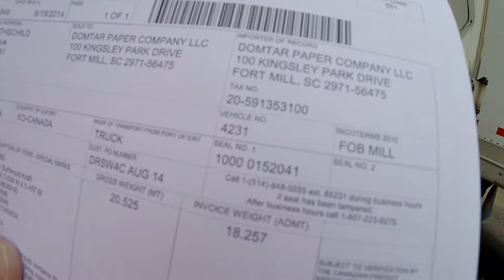My Trucker life on the road 08.19.14 International Falls Minnesota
International Falls Minnesota  Back on the road and it's good to be back it's a good trip that i got

I'm Rudi, Man from Bolivia. and I live in Manitoba I document and make videos (vlog)
on my daily life travelling across North America.